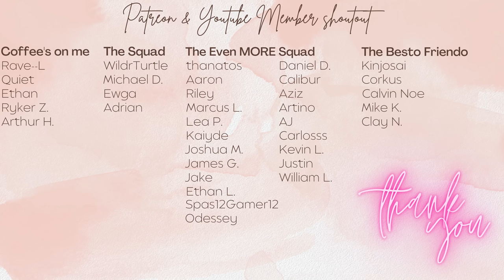Who is the BEST *DINO* Duelist?! (Rex vs Hassleberry) in Yu-Gi-Oh Master Duel